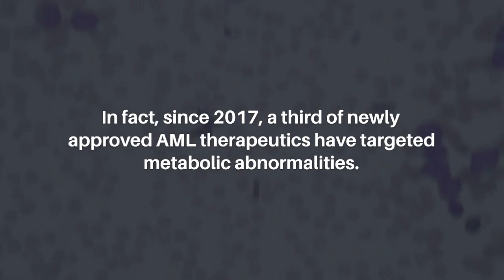Reductive Carboxylation of Glutamine as Potential Target in Acute Myeloid Leukemia | Oncotarget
Oncotarget published this editorial on December 1, 2023 in Volume 14, entitled, “Reductive carboxylation of glutamine as a potential target in acute myeloid leukemia" by researchers from the Department of Food Science, University of Guelph, Guelph, Ontario N1G 2W1, Canada. @FoodScienceUoGuelph

Keywords - cancer, acute myeloid leukemia, aml, reductive carboxylation, metabolism, mitochondria, complex I

About Oncotarget